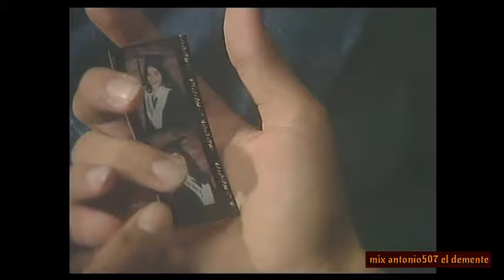Reggae la tanda del corazon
Dj antonio507 el demente